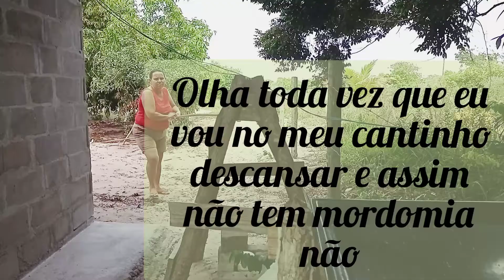quando eu tô curtindo na praia olha o que eu tenho que fazer primeiro 🤠😃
Primeiro vem o trabalho de pois o descanso.      (( E DESSE  GEITO ))